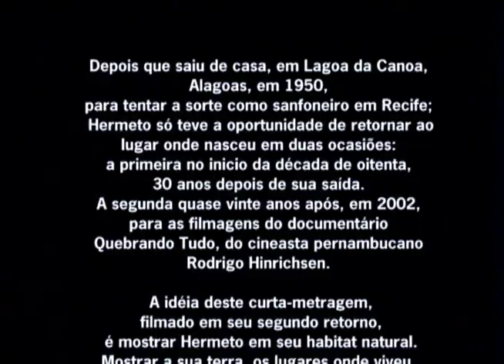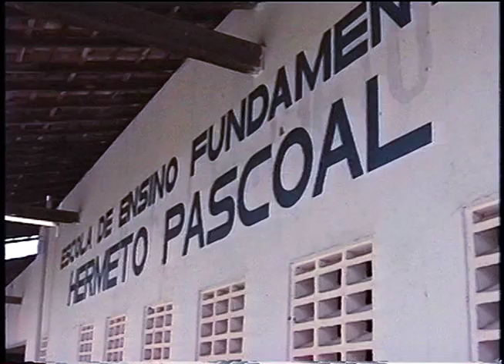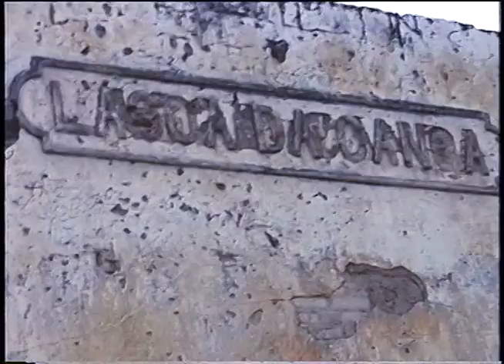Hermeto Pascoal - Bebendo na Fonte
Retorno de Hermeto Pascoal ao Sítio Olho D'água, Lagoa da Canoa, Alagoas, aonde nasceu.